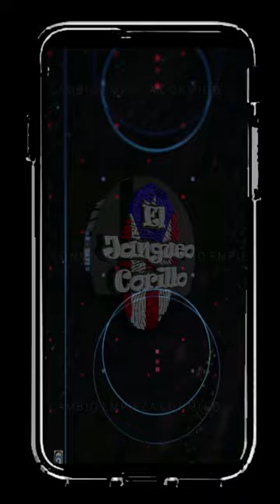La Comay TV Kobbo Santarrosa pierde la cabeza con la produccion de el programa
En este audio que está corriendo por las redes se escucha a la voz iconica de LaComay (Santarrosa) discutir GRANDEMENTE con la producción del Programa. No tenemos información cuando fue este audio, pero como sabemos, el programa de La Comay lleva dos dias sin ir al aire.

En el video que recien compartiera Eliezer Molina, habla de razones serias que ha mantenido al titiritero fuera del aire. Habra sido este audio lo ultimo que grabó? Por que tan molesto?

 Solo el lo sabra!

❤️Si les gusta mi contenido HUMILDEMENTE les pido apoyo.

❤️Tambien tenemos:
BuyMeACoffee

Cualquier cantidad sera apreciada.